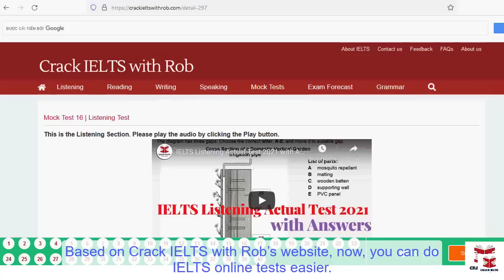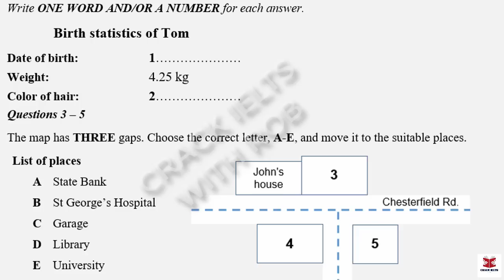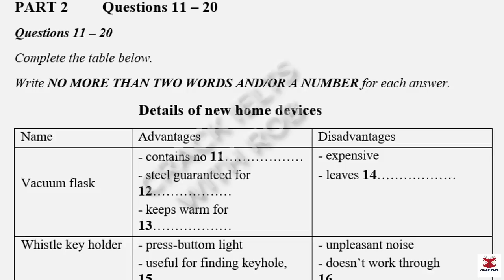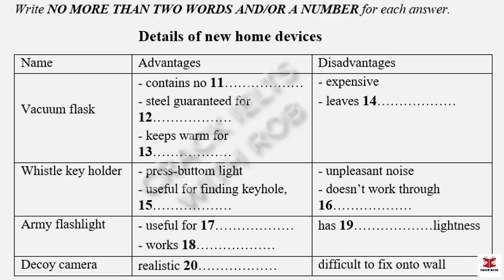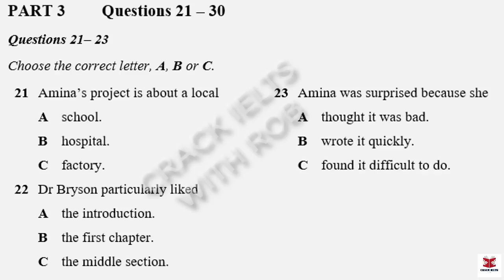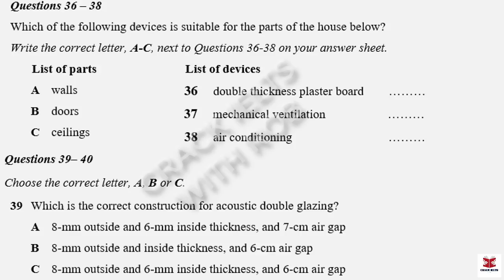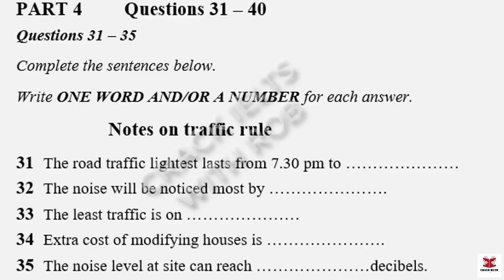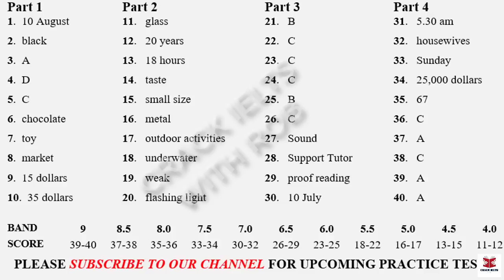IELTS Listening Actual Test 2023 with Answers | 17.02.2023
👉This Listening Test contains four Parts:
Part 1: A conversation between a woman and a man about the birth statistics
Part 2: A talk given by a speaker providing information about the details of new home devices
Part 3: A conversation between a university officer and two students about their schedule of action
Part 4: A lecture given by a lecturer, providing information about a case study on traffic rules